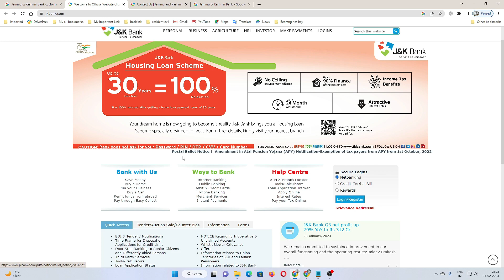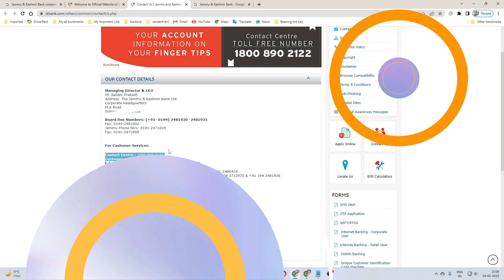Jammu & Kashmir Bank customer care number | J&K Bank customer care number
MY MOBILE -
CAMERA TRIPOD -
MIC :-